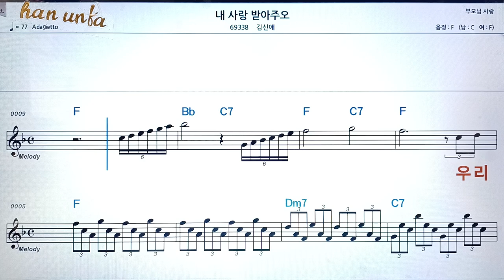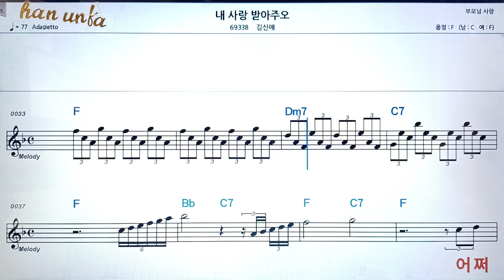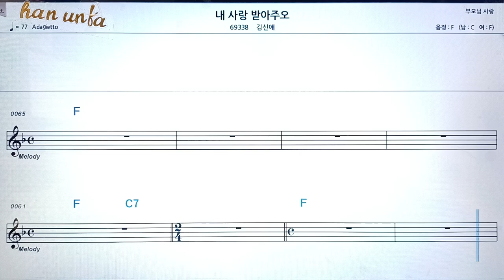내 사랑 받아주오/김신애👍노래 반주, 코드 악보,가라오케💋Karaoke*Sheet Music*Chord*MR